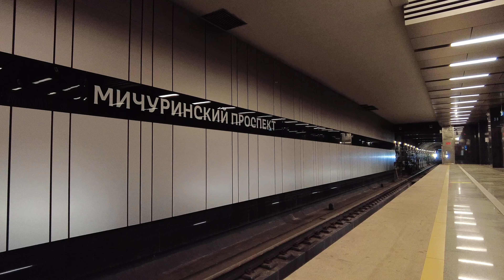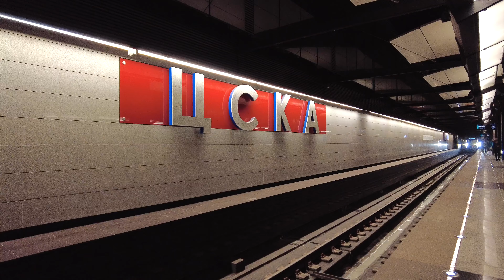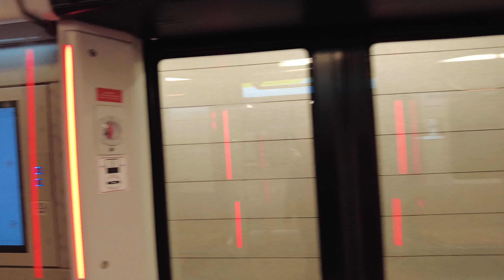Большая кольцевая линия метро, переход на Таганско - Краснопресненскую линию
Prospekt Vernadskogo | Проспект Вернадского
Michurinsky | Prospekt Мичуринский проспект
CSKA | ЦСКА
Khoroshyovskaya | Хорошёвская
переход на Таганско - Краснопресненскую линию
Polezhayevskaya | Полежаевская